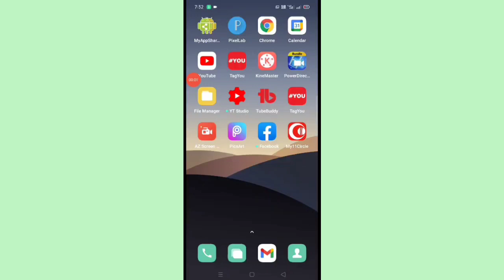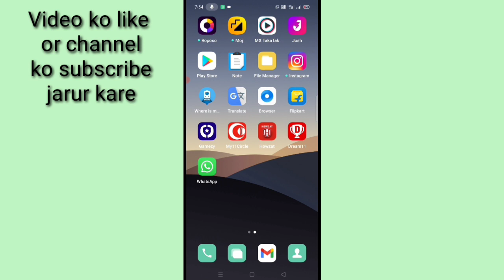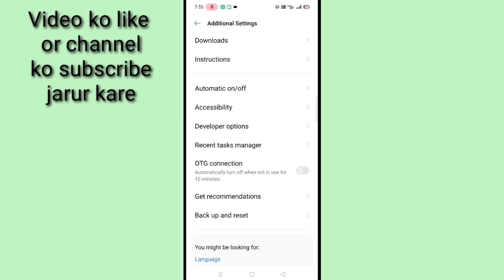Time to take action in realme।। what is time to take action setting।। how to use time to take action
is video me bataya gaya hai friends ki realme mobile phone me time to take action setting kya hota hai aur iska use kaise kiya jata hai